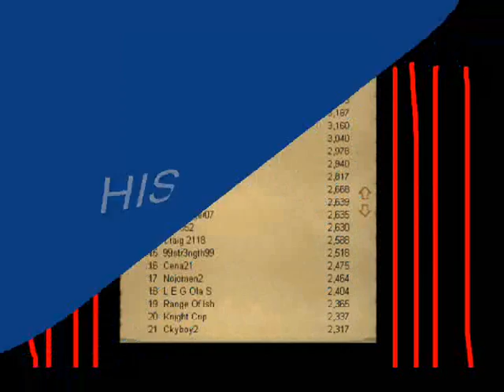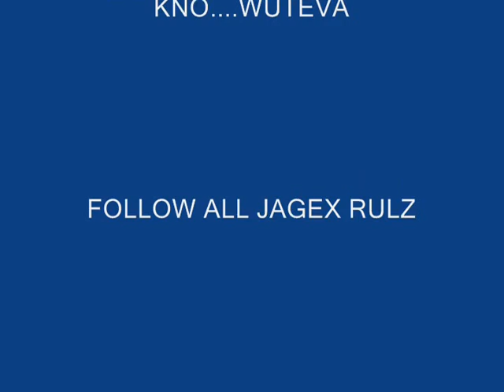barta shams-ever seen how 2billion cash looks like?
ever seen how 2billion cash looks like?well heres ur chance to see it